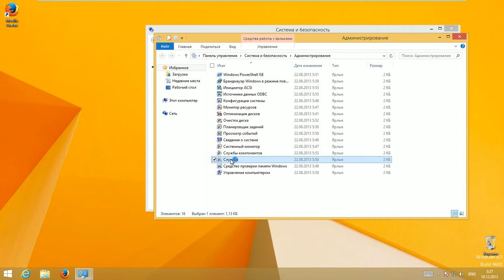Не меняется IP в Windows 8 OpenVPN как исправить